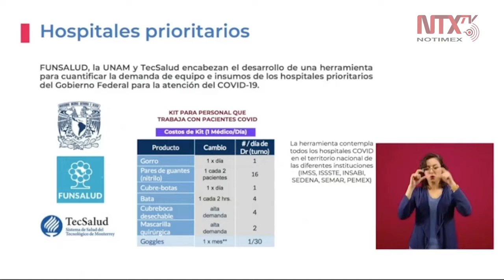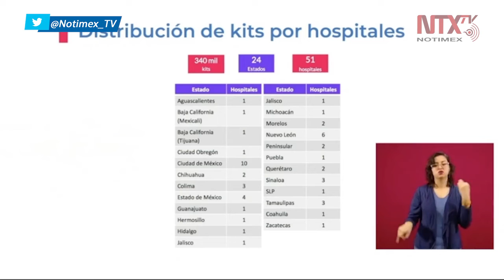Desarrollan modelo de rastreo en hospitales para ubicar las necesidades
«Hemos diseñado un modelo junto con la Facultad de Medicina de la UNAM, el Tecnológico de Monterrey y BBVA, para ver en dónde están las necesidades y dirigir bien los esfuerzos», subrayó Héctor Valle.